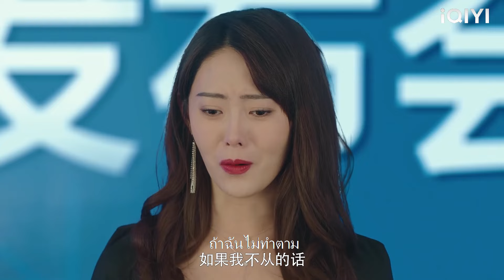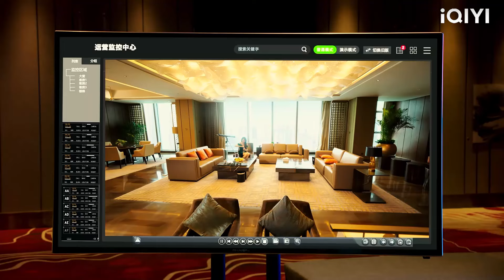เด็กหญิงเจ้าเล่ห์ใส่ร้ายซินเดอเรลล่า แต่ซินเดอเรลล่าก็เตรียมพร้อมและส่งเธอเข้าคุก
อธิษฐานรัก ยัยแมวเหมียว

QADNMJXS

ทางรัก ทางฝัน ของฉันและเธอ